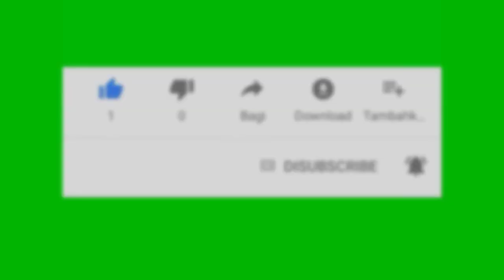TIPS / CARA TANAM SAWIT DI DATARAN RENDAH 9x9 PALING BAGUS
Tips/caratanamsawitdidataranrendah9x9palingbagus